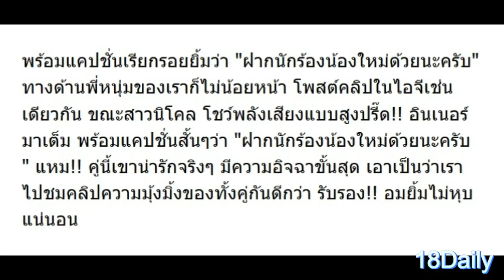รักหวานฉ่ำ น้ำตาลร้อยก้อน!! "หนุ่ม-นิโคล" โพสต์คลิปคู่!! จับไมค์ร้องเพลงสุดสวีท!! โอ๊ย...หวานอะไร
รักหวานฉ่ำ น้ำตาลร้อยก้อน!! "หนุ่ม-นิโคล" โพสต์คลิปคู่!! จับไมค์ร้องเพลงสุดสวีท!! โอ๊ย...หวานอะไรเบอร์นั้น